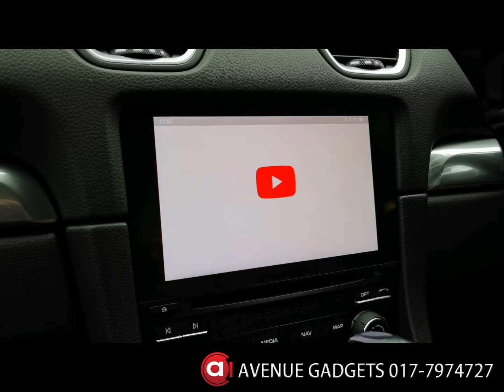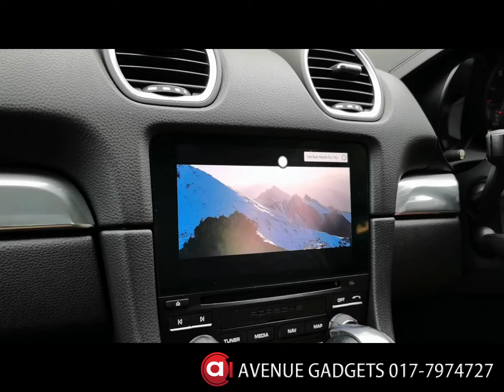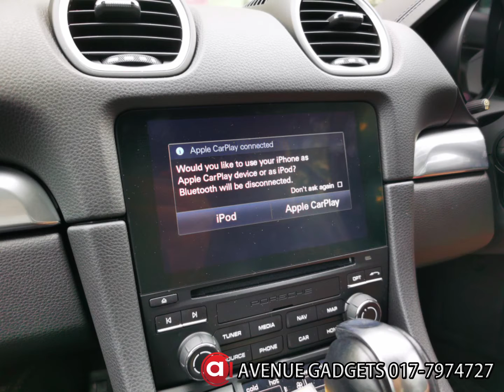Porsche 718 Cayman RUN APPLEPIE ANDROID